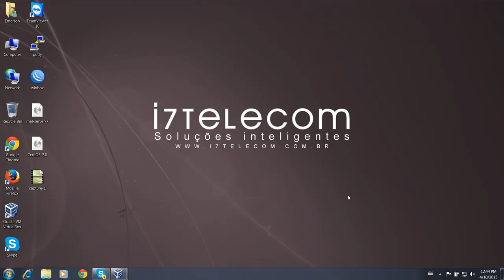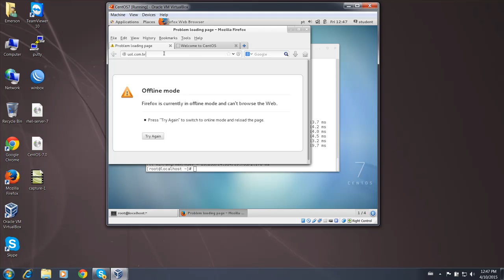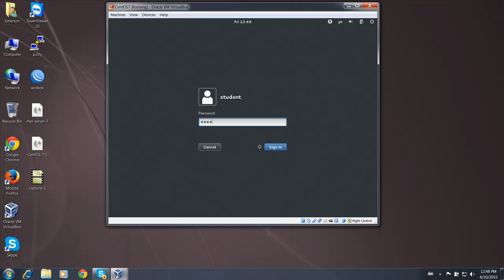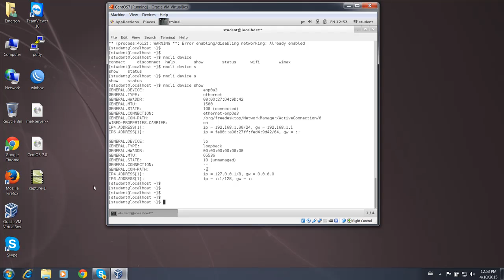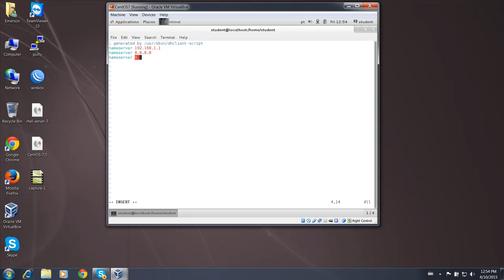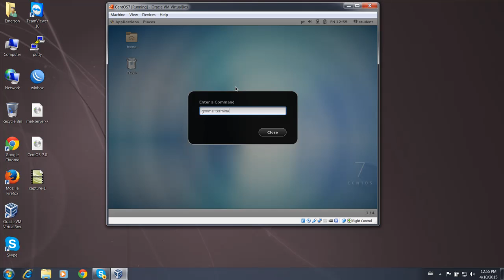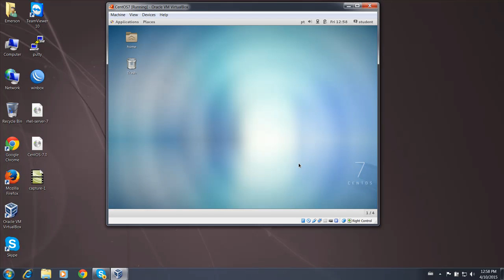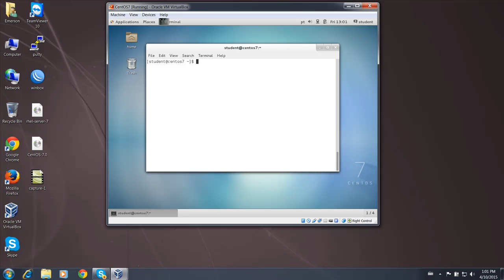#2 Configurando placa de rede no linux CentOS 7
Video Aulas Linux CentOS 7 -  Configuração da Placa de rede e ajustes no CentOS 7, Aulas Básico de Linux no Canal da I7Telecom.

Se você quer aprender a trabalhar com o Linux, Instalar, Configura, Administrar um Servidor Linux, faça o curso Online no site da I7Telecom Consultoria em Network, Curso com plataforma de ensino a Distancia Moodle, Curso Prático. Compartilhamento de Tela, todas as aulas são gravadas, você pode baixa todo o conteudo do curso e estudar offline, Para se cadastra no curso de Linux CentOS 7 Modulo I Administração de Servidores, acesse o site htttp:// ou o link direto do curso

+Informações
Nome: Emerson Luis
Fone: 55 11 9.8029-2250 Movel
Fone: 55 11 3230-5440 Fixo
Skype: Emersonluys tem o logo do Mikrotik